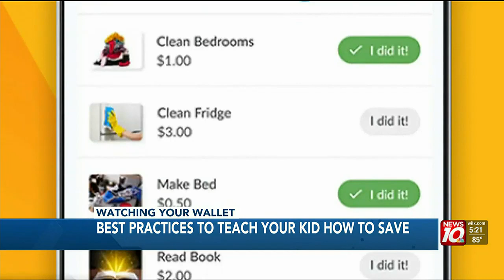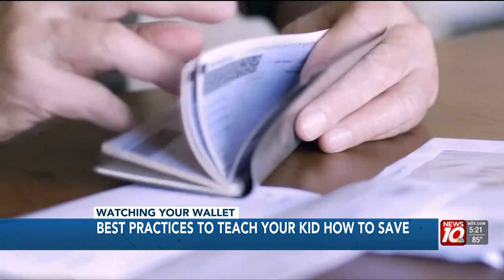Effective ways to teach your child about saving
Consumer investigator Rachel Depompa talks to the CEO of an app for kids about ways parents can change the way they talk about money with children.